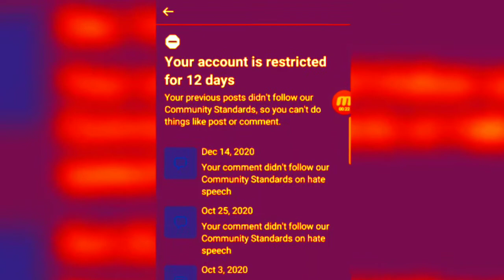Why Mark Whyyyyy 😭